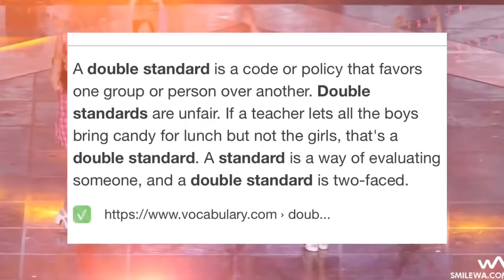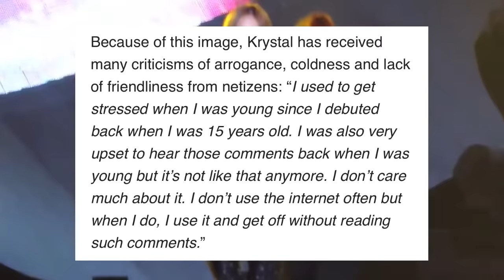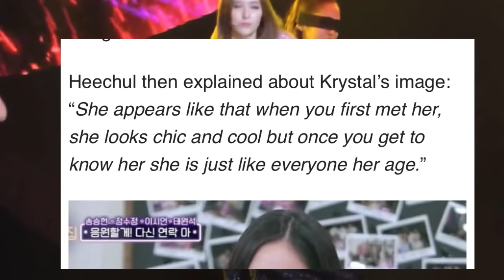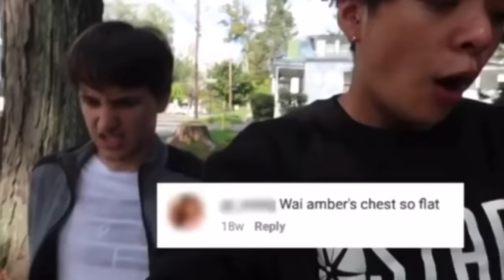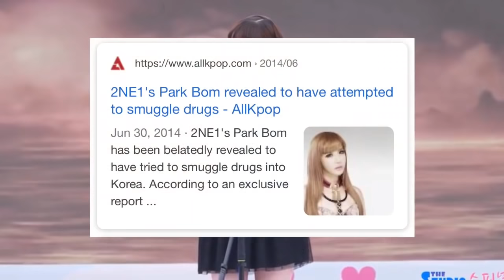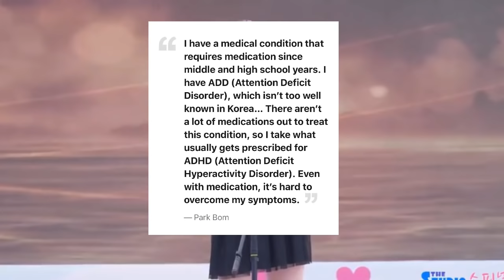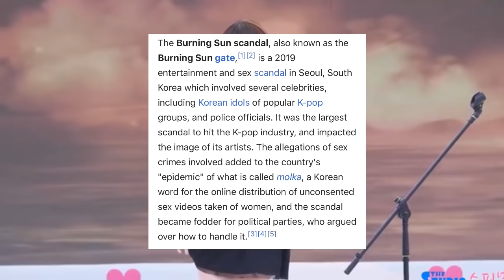The Double Standard In K-POP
Tysm 💕